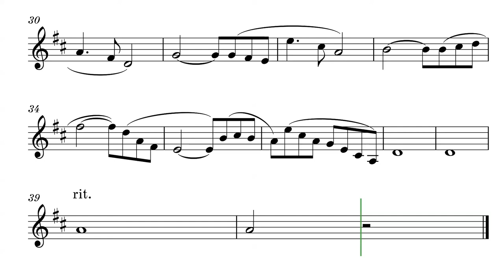AVE MARIA for Bass Clarinet in Bb and Piano // Sheet Music - Score